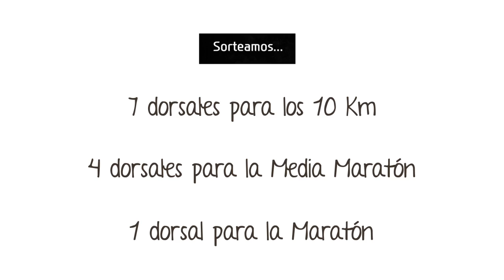¡Gana un dorsal para la HSR GC Maratón 2016! Sorteamos 12 dorsales.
Sé un runnerSolidario y gana un dorsal para la GC Maratón. Sorteamos 12 dorsales..
Desde hoy hasta el 14 de Enero podrás participar en el sorteo de un dorsal.
Participar es muy sencillo:
1. Dona tus zapatillas, acércate a uno de nuestros puntos de recogida.
2. Déjanos tus datos y especifica qué modalidad quieres (10 km, 21km o 42 km)
3. Visita nuestro facebook, el día 15 de enero anunciaremos los ganadores.